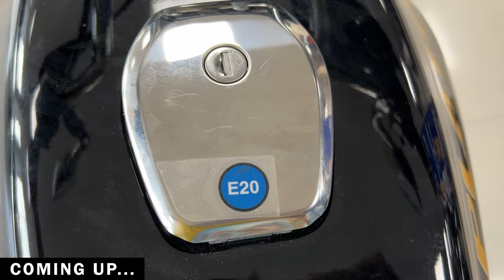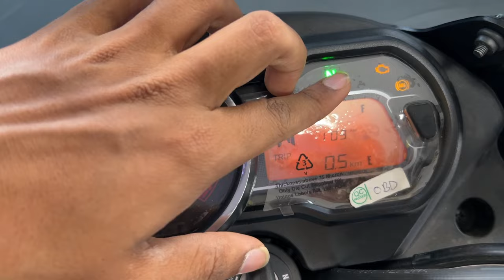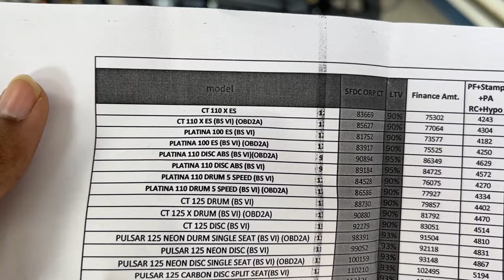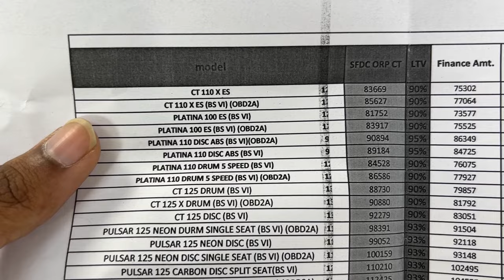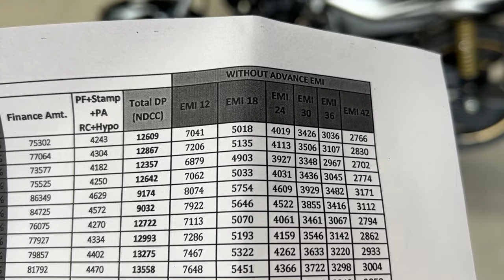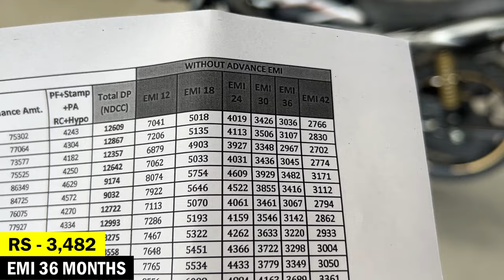New Bajaj Platina 110 ABS E20 Bs7 2023 🤩 - EMI, Down Payment || Price Update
Address of the bajaj showroom details.
Akarsh Bajaj
M.P. complex
Anisabad By-Pass Road
Patna - 800001

My Gears /-
Tripod ₹350
Boya MM1+ ₹700/
Boya mic ₹300
Gopro Accessories ₹250
BOYA MM1 PLUS पे ₹1000 का discount
GoPro tripod mount ₹100

Your Query -

platina 110 abs 2023 emi

platina 110 abs 2023 down payment

platina 110 abs 2023 finance details

platina 110 abs 2023 on road price

platina 110 abs 2023 obd2

platina 110 abs 2023 e20